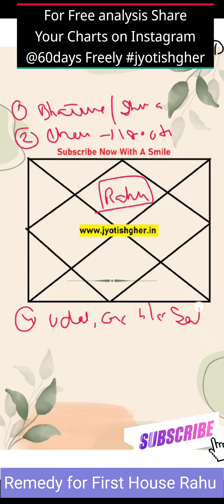REMEDY FOR Rahu in The 1st House 🐚| Rahu Puja, Rahu Mantra | Rahu in Ascendant | Rahu Dosha Nivaran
(सूचना )

प्रिय दर्शकों !

🪶Quora-            @jyotishgher
🪶Tumbler-          @jyotishgher